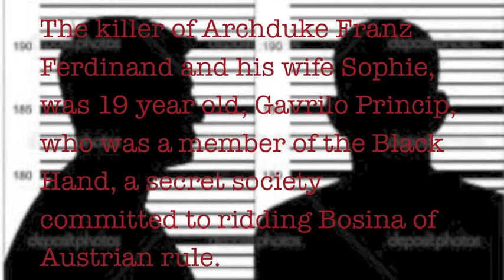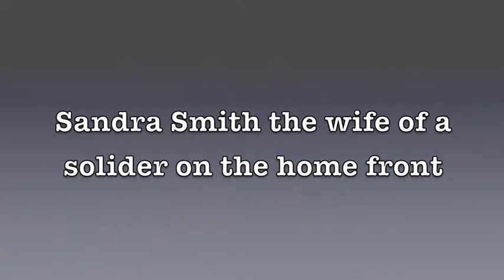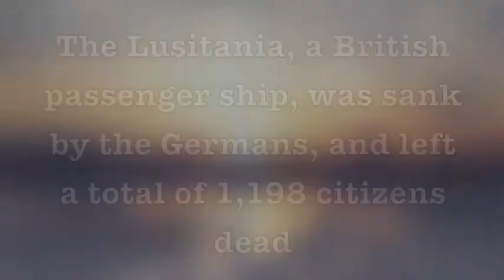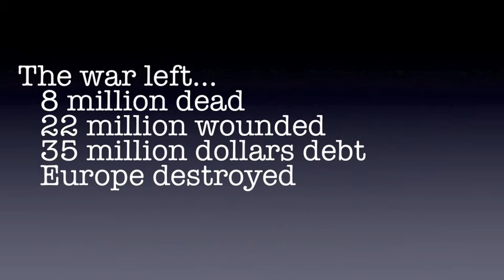World War One Global Project for Mrs. Joyner period A